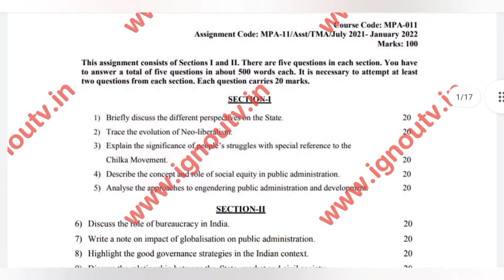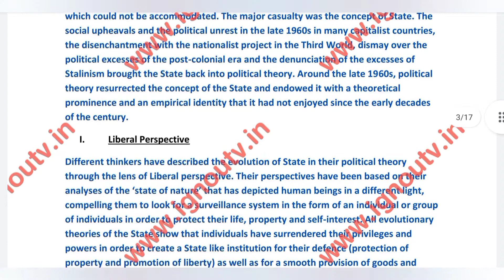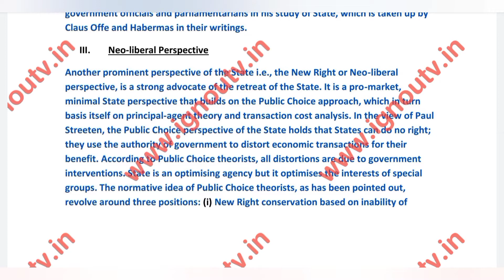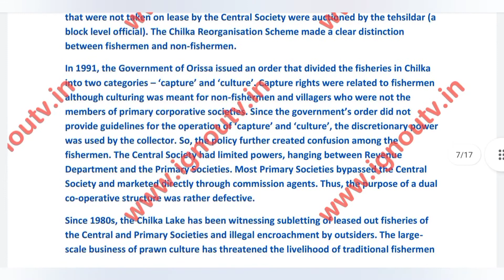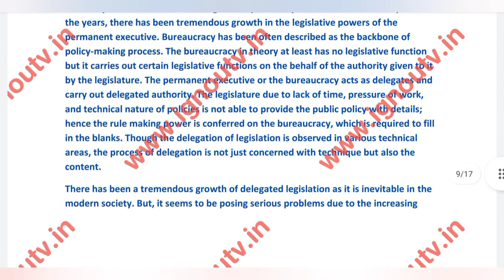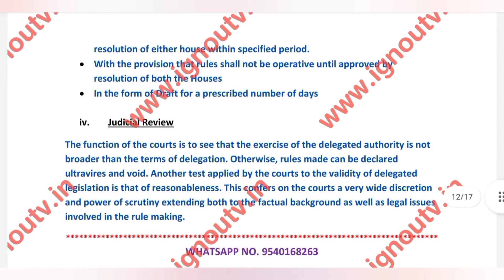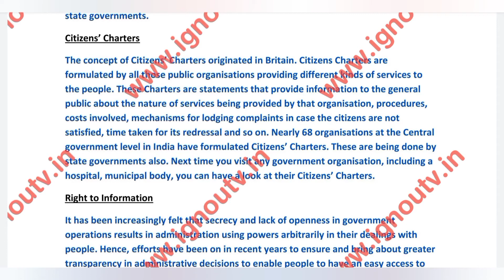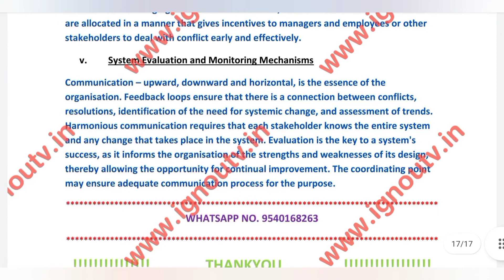IGNOU MPA-011 Solved Assignment July 2021 & Jan 2022 [FREE] || IGNOU TV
Video Highlights
00:00 Intro
00:06 Question Paper
01:35 Front Page
02:22 Answers
18:11 Outro

Medium - English
Session - July 2021 & Jan 2022
Subject Code - MPA-011
Subject Name - [ State, Society and Public Administration ]
Programme Code - MPA [ Master of Arts (Public Administration) ]

                                                              SECTION-I
Ques1. Briefly discuss the different perspectives on the State.
Ques3. Explain the significance of people’s struggles with special reference to the Chilka Movement.
                                                              SECTION-II
Ques6. Discuss the role of bureaucracy in India.
Ques8. Highlight the good governance strategies in the Indian context.
Ques10. Examine conflict management at the macro level.